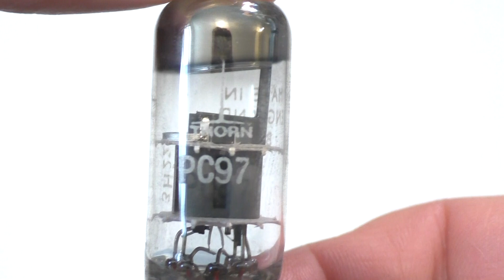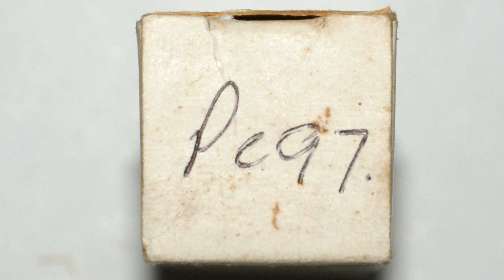Unboxing A Thorn PC97 VHF Triode Vacuum Tube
Unboxing a Thorn PC 97 V.H.F. TV triode vacuum tube. This valve is probably new & in its original box (NOS new old stock, NIB new in box). The valve base is a Noval 9 pin, USA pico-9, B9A miniature 9 pin. The clear glass envelope has the Thorn logo, PC88, MADE IN ENGLAND & BVA printed on it in white. Also on the glass is 3H322 (the rest is too faded to read). The plain white box has PC97 handwritten in ink on both ends.
The type PC97 was introduced in 1961 for use in VHF television receivers. It has a heater filament voltage requirement of 4.5 volts.

The PC97 - tutorial. The Radio Constructor, October, 1961.

Thorn were involved in television manufacture, retail sales and tv rentals (Radio Rentals & DER). This valve brand was probably used for TV servicing & repair use rather than retail.